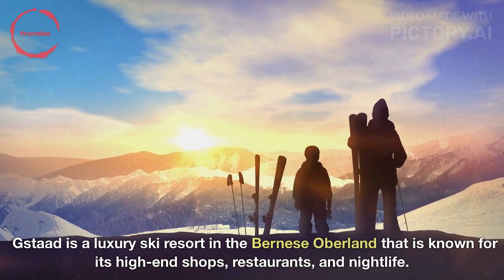Most Beautiful 15 Best Places to Visit in Switzerland- Travel Video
"Join us on a journey through the breathtaking landscapes of Switzerland, as we explore the country's 15 most beautiful places to visit. From the snow-capped peaks of the Swiss Alps, to the crystal clear waters of Lake Geneva, and the charming streets of Zurich and Bern, our videos will take you on a visual tour of some of the most picturesque locations in the world. Whether you're a nature lover, a history buff, or just looking for some inspiration for your next vacation, our channel is the perfect place to start. So, come along and discover the beauty of Switzerland with us."